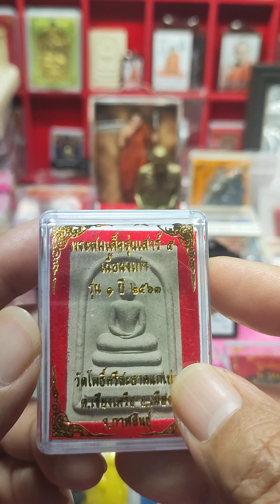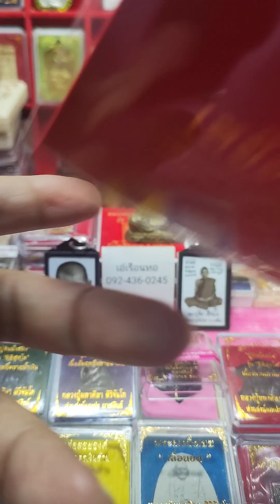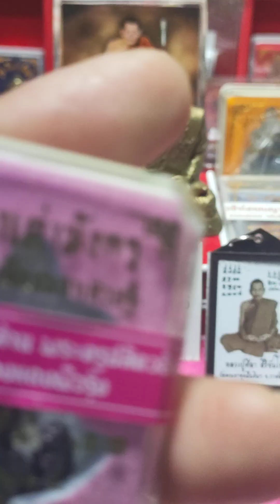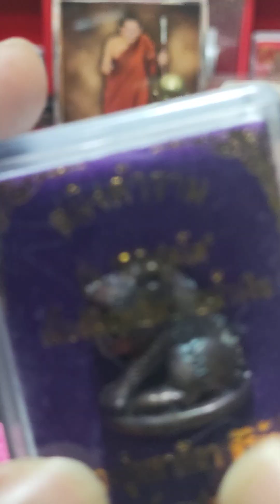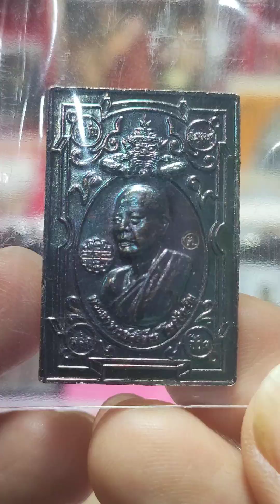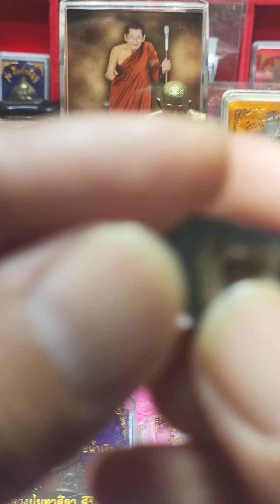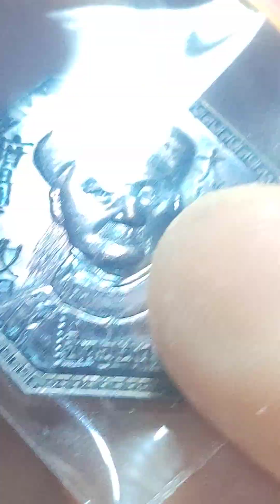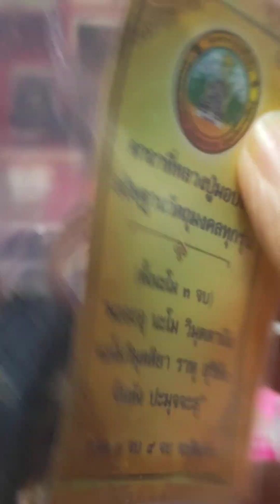เปิดให้บูชา#หลวงปู่มหาศิลา 0924360245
สนใจบูชาวัตถุมงคลแอดไลน์ 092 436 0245